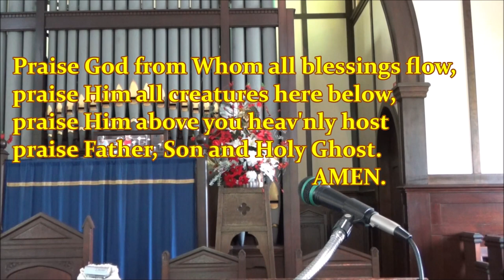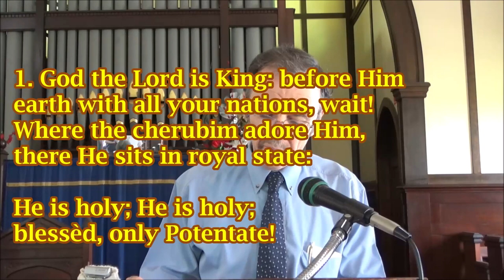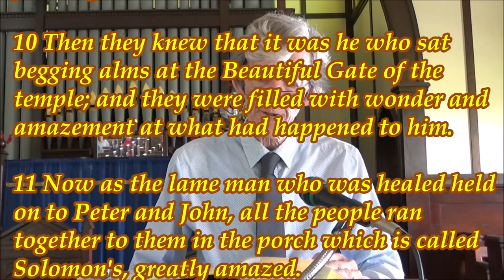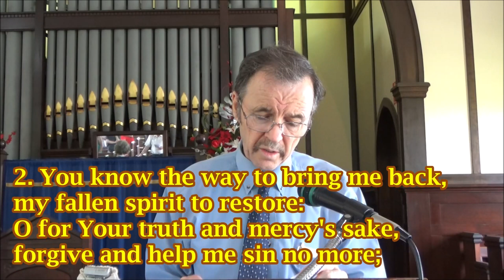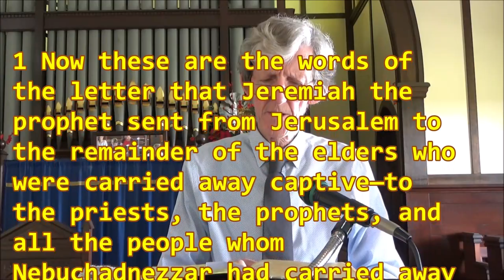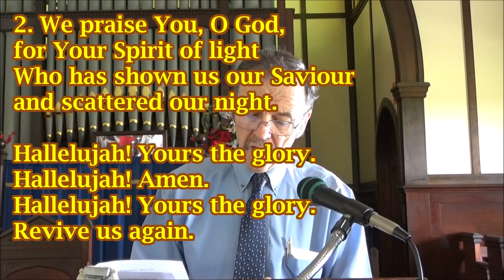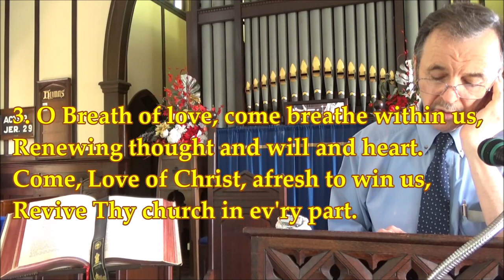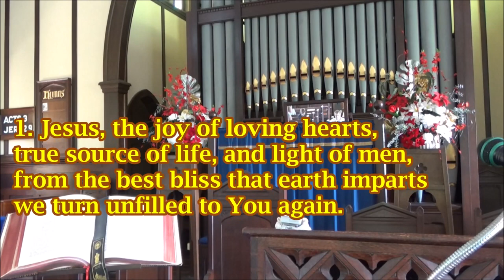31st December 2023 MORNING SERVICE, St John's Annerley Presbyterian Church (released 7 January 2024)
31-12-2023 MORNING Rev. Martin Duffield
Psalm 98:1-3
INTROIT - HYMN Come Down O Love Divine
PRAYER
HYMN 1 God the Lord is King
Acts 3:1-26
PRAYER
HYMN 2 O Jesus Full of Truth and Grace
Jeremiah 29:1-14
PRAYER
HYMN 3 We Praise You O God
PRAYER
SERMON: The Dawn of Repentance (Jeremiah 29:12-14)
HYMN 4 O Breathe of Life
BENEDICTION: Aaronic Blessing
CCLI Streaming Licence No 1053011
INTROIT
Bianco da Siena, 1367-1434; tr Richard F Littledale, 1833-90
Tune: DOWN AMPNEY, Ralph Vaughan Williams, 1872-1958

1. Come down, O Love divine,
seek out this soul of mine,
and visit it with
Your own ardour glowing;
O Comforter, draw near,
within my heart appear,
and kindle it,
Your holy flame bestowing.
Hymn 1
God the Lord Is King
Psalm 99; The Psalter 1912; George Rawson, 1807-89
Tune: REGENT SQUARE, Henry T Smart, 1813-79

1. God the Lord is King: before Him
earth with all your nations, wait!
Where the cherubim adore Him,
there He sits in royal state:
He is holy; He is holy;
blessèd, only Potentate!

2. God the Lord is King of glory,
Zion, tell the world His fame;
ancient Israel, the story
of His faithfulness proclaim:
holy is His awesome Name.

3. Laws divine to them were spoken
from the pillar of the cloud;
sacred precepts, quickly broken!
Fiercely then His justice flowed:
to the ground their hearts were bowed.

4. But their Father God forgave them
when they sought His face once more:
ever ready was to save them,
tenderly did He restore:
and on us His grace will pour.
Hymn 2
O Jesus, Full of Truth and Grace
Rev. Charles Wesley, 1707-88
ST CATHERINE, Henri F Hemy, 1818-88 & James G Walton, 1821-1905

1. O Jesus, full of truth and grace,
more full of grace than I of sin,
yet once again I seek Your face;
open Your arms and take me in,
and freely my backslidings heal,
and love the faithless sinner still.

2. You know the way to bring me back,
my fallen spirit to restore:
O for Your truth and mercy's sake,
forgive and help me sin no more;
the ruins of my soul repair,
and make my heart a house of prayer.

3. My stony heart to flesh convert,
my inbred sin from me remove;
apply Your blood to all my heart,
and melt it by Your dying love;
this rebel heart by love subdue,
O make it soft and make it new.

4. Yes, give me, Lord, the tender heart
a heart that's sensitive to sin;
a Godly fear of sin impart,
implant, and set it deep within,
that I revere Your gracious pow'r,
and trust in You from hour to hour.
Hymn 3
We Praise You, O God
William P. Mackay 1839-85
Tune: REVIVE US AGAIN, John J Husband, 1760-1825

1. We praise You, O God,
for the Son of Your love,
for Jesus Who died,
and has now gone above.
Hallelujah! Yours the glory.
Hallelujah! Amen.

2. We praise You, O God,
for Your Spirit of light
Who has shown us our Saviour
and scattered our night.
Hallelujah! ...

3. All glory and praise
to the Lamb that was slain,
Who has borne all our sins
and has cleans'd ev'ry stain.
Hallelujah! ...

4. Revive us again;
fill each heart with Your love.
May each soul be rekindled
with fire from above.
Hallelujah! ...
Hymn 4
O Breath of Life, Come Sweeping through Us
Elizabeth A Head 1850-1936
Tune: SPIRITUS VITAE, Mary J Hammond, 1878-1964

1. O Breath of life, come sweeping through us;
revive Thy church with life and pow'r.
O Breath of life, come, cleanse, renew us,
and fit Thy church to meet this hour.

2.O Wind of God, come bend us, break us,
till humbly we confess our need;
then in Your tenderness remake us,
revive, restore: for this we plead.

3. O Breath of love, come breathe within us,
Renewing thought and will and heart.
Come, Love of Christ, afresh to win us,
Revive Thy church in ev'ry part.

4. O heart of Christ, once broken for us,
'Tis there we find our strength and rest.
Our broken, contrite hearts now solace,
And let Thy waiting church be blest.

5. Revive us, Lord! Is zeal abating
While harvest fields are vast and white?
Revive us, Lord, the world is waiting;
Equip Thy church to spread the light.
SUNG BENEDICTION
Aaronic Blessing
Numbers 6:24-26
Tune: THE LORD BLESS THEE AND KEEP THEE, Dr Lowell Mason, 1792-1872

The Lord  bless you and keep you:
the Lord make His face to shine upon you,
and be gracious unto you:
the Lord lift up His countenance upon you
and give you peace. AMEN
POSTLUDE
Jesus, the Joy of Loving Hearts,
attrib St Bernard of Clairvaux, 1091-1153; tr Ray Palmer, 1808-87
Tune: MARYTON, Henry P Smith, 1825-98

1. Jesus, the joy of loving hearts,
true source of life, and light of men,
from the best bliss that earth imparts
we turn unfilled to You again.

4. Our restless spirits long for You,
whichever way our lot is cast,
glad when Your gracious smile we view,
blessed when our faith can hold You fast.